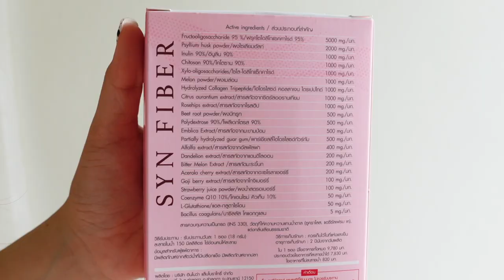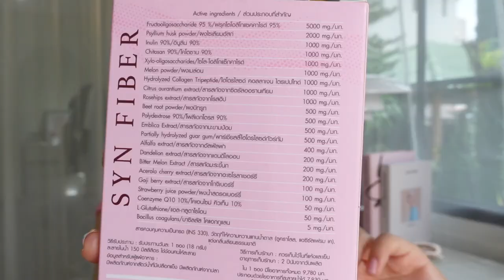รีวิว Fiber ปรับสมดุลร่างกาย พุงยุบ สุขภาพดี | mininuiizz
ใครมีปัญหาเรื่องการขับถ่าย ท้องผูก ถ่ายไม่ออก ห้ามพลาดคลิปนี้ค่ะ นุ้ยไปเจอไฟเบอร์ตัวนึงเลิศมากกกกก สารสกัดแน่นๆ ปรับสมดุลร่างกายช่วยให้ถ่ายง่ายขึ้น แล้วยังมีพวกสารสกัดที่ช่วยบำรุงผิวด้วย คุ้มสุดด รายละเอียดต่างๆอยู่ในคลิปเลยนะคะ อยากดูกันนนนจริงๆ

ใครสนใจตัว Syn fiber ตัวนี้เข้าไปดูได้ที่ลิงค์นี้เลยค่าา

หาซื้อ Syn Fiber by Fast Pharma ได้ที่